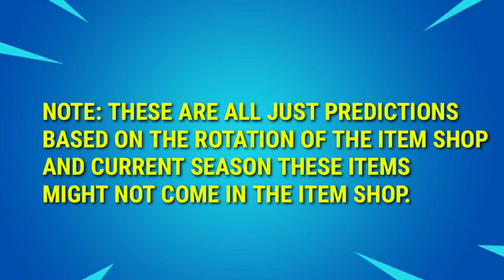3rd January Fortnite Item Shop Prediction | TRAVIS SCOTT SKIN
fortnite item shop prediction january 3rd
fortnite superhero skins in item shop
when will superhero skins be back in item shop